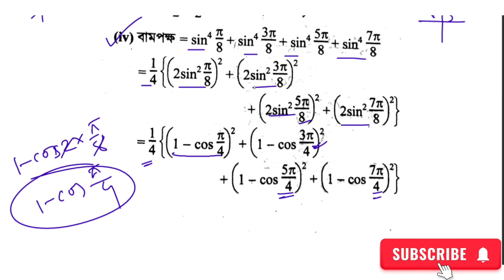সংযুক্ত কোণের ত্রিকোণমিতিক অনুপাত hsc | 7(E) ,পর্ব -৩ |Trigonometry| Higher Math 1st Paper Chapter 7